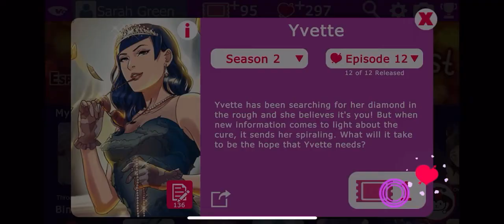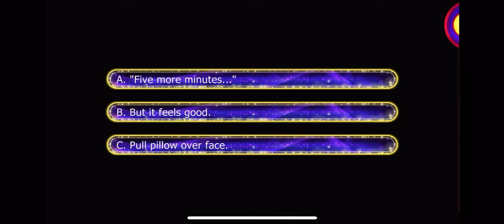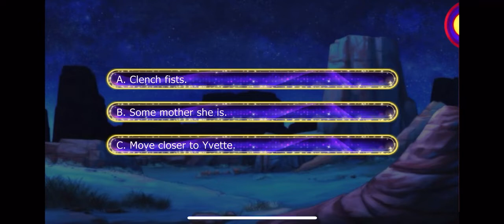Yvette Season 2 Episode 12